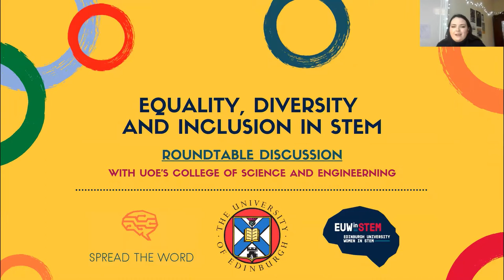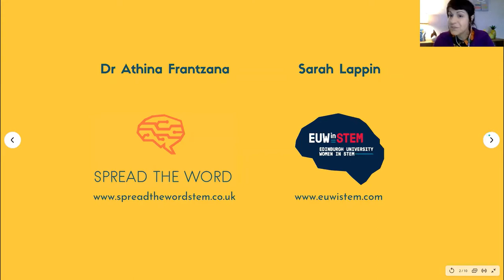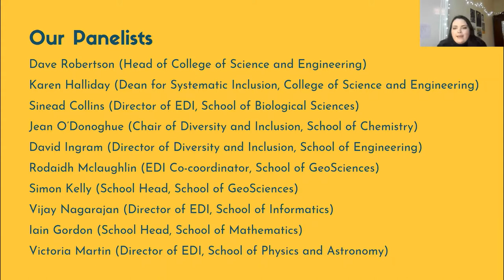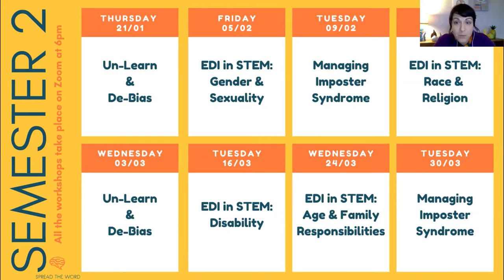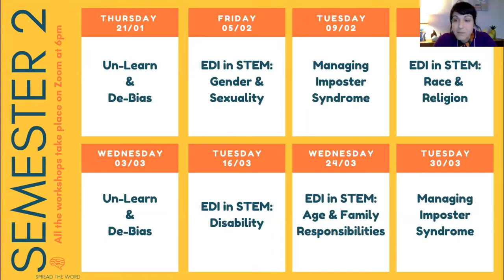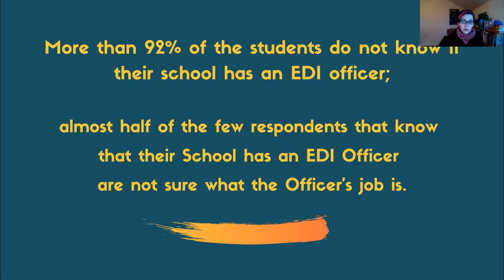EDI Roundtable 02/02/21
Roundtable discussion with EUWiSTEM, Dr Athina Frantzana (Spread the Word) and representatives from the College of Science and Engineering.

Panelists:
Karen Halliday (Dean for Systematic Inclusion, College of Science and Engineering)
Jean O’Donoghue (Chair of Diversity and Inclusion, School of Chemistry)
Rodaidh Mclaughlin (EDI Co-coordinator, S`chool of GeoSciences)
Simon Kelly (School Head, School of GeoSciences)
David Ingram (Director of Diversity and Inclusion, School of Engineering)
Victoria Martin (Director of EDI, School of Physics and Astronomy)
Iain Gordon (School Head, School of Mathematics)
Sinead Collins (Director of EDI, School of Biological Sciences)